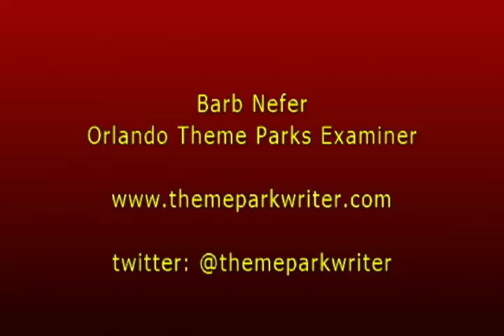Astronaut Eileen Collins talks to the media at Kennedy Space Center Visitor Complex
Astronaut Eileen Collins talks to the media before being inducted into the U.S. Astronaut Hall of Fame at Kennedy Space Center Visitor Complex on 4-20-13. She talks about being an inductee, growing up in upstate New York, being a role model, being on the the first mission after the Columbia incident and more.